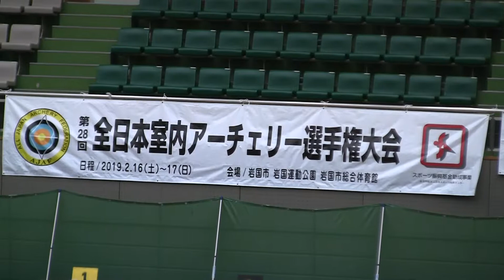全日本インドアアーチェリー選手権大会に日本全国からトップクラスのアスリートが山口県岩国市総合体育館に大集結‼️ 平成31年2月17日(日) 決勝トーナメント戦YouTube動画🏹🎥No.016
アーチェリーには屋内外で競う多種類の競技があります。
代表的な競技は下記の通りです。
《フィールドアーチェリー》《インドアアーチェリー》《アウトドアアーチェリー》
《ホースバックアーチェリー》《スキーアーチェリー》《フライトアーチェリー》
《3Dアーチェリー》

【インドアアーチェリーについて】
インドアアーチェリーとは、体育館など建物の室内で行われるアーチェリー競技です。
インドアアーチェリーには以下のような特徴があります。
的までの距離は18mで、使用する的は直径40cmのターゲットです。
全日本選手権は通常のターゲットの5点以下をカットし、縦に並べて3スポットターゲットの的を用いて競い合い制限時間2分以内に射ちます。

最後まで『かぐや姫TV』を、ご視聴頂き有り難う御座いました。

シリーズをまとめたYouTube動画《平成31年全日本インドアアーチェリー選手権大会in山口県岩国市》がありますので再生リストもご覧下さい。